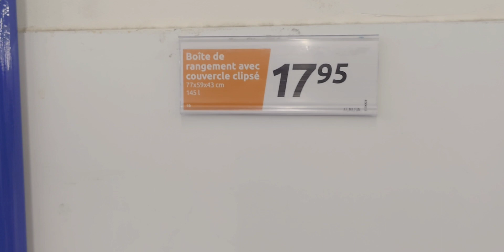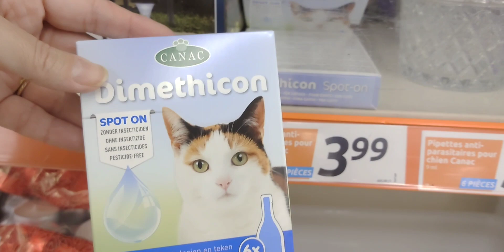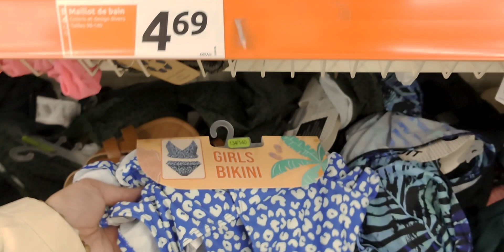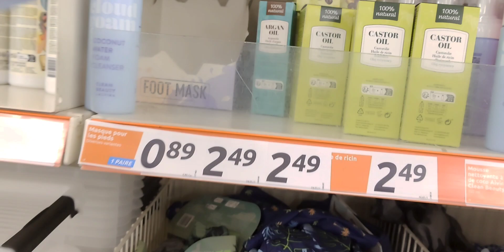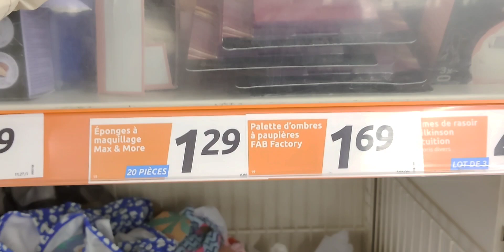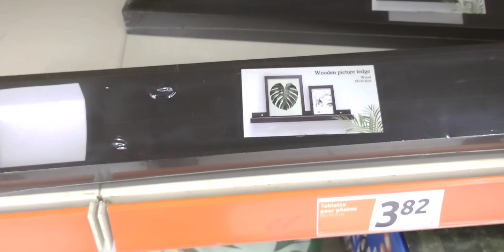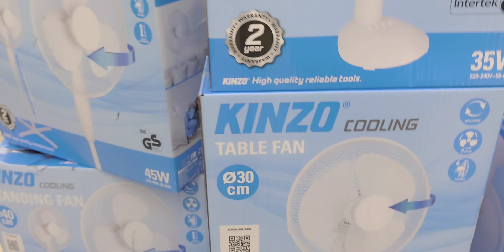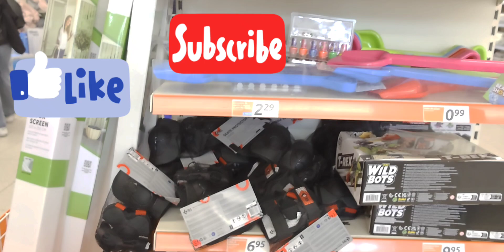ACTION ARRIVAGES du 10 au 16 mai.PROMOTIONS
n'hésitez pas à nous rejoindre sur Facebook pour papoter,pour échanger des idées,des bons plans